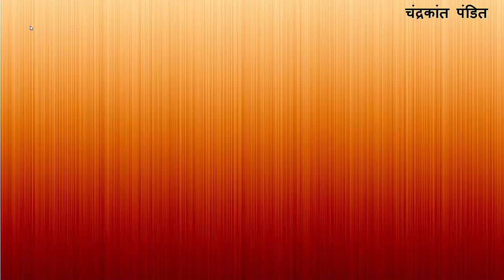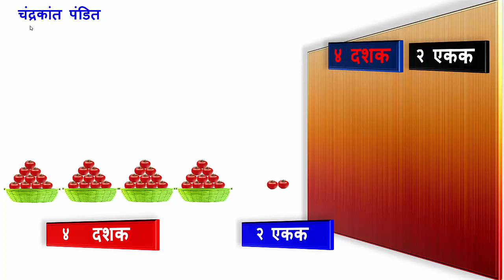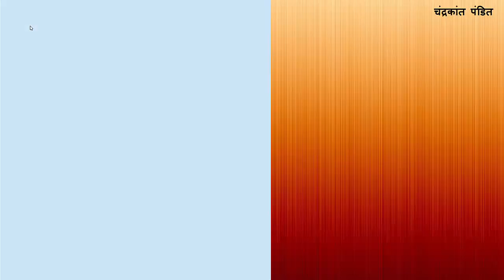संख्याओळख : 42 या संख्येची दशक एकक रूपात चित्रमय ओळख